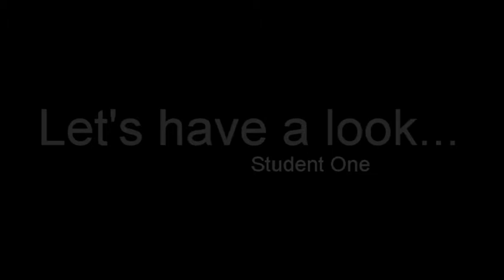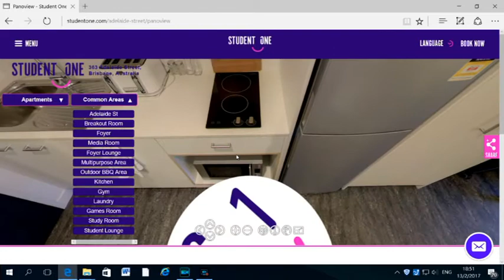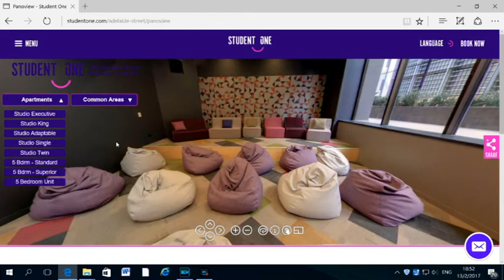留學住宿經驗談|寄宿vs宿舍vs公寓vs租屋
比較下各種留學生的住宿~
寄宿家庭Homestay或學生公寓 Student Apartment 資料及預訂：
經Ellen預訂可享優惠價格哦~

Let me know what you want to see next :)